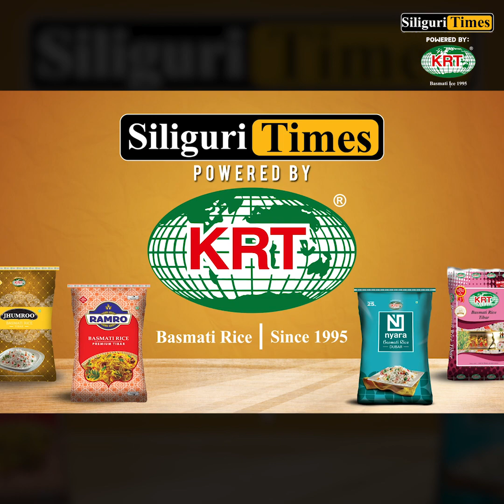West Bengal govt impose ban on screening of 'The Kerala Story' (Hindi)